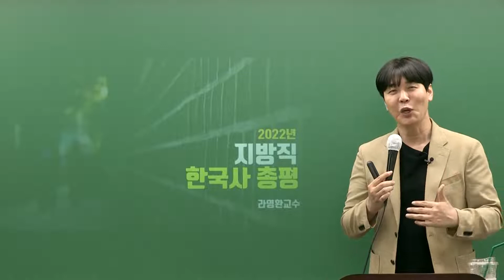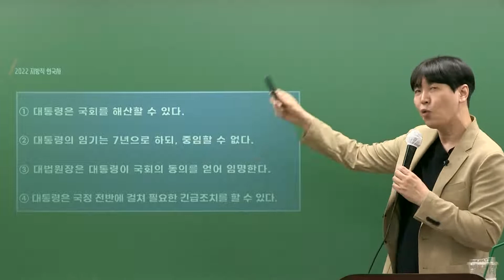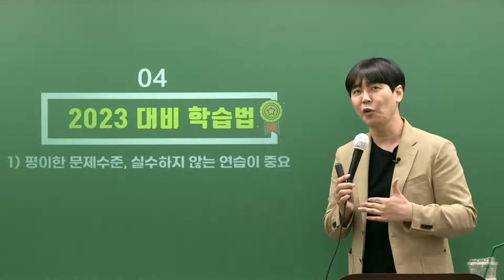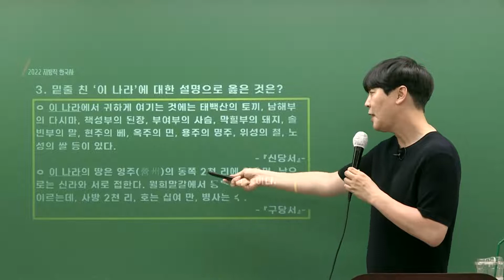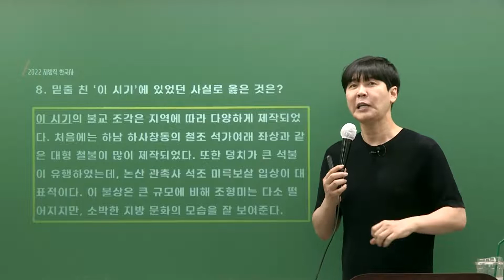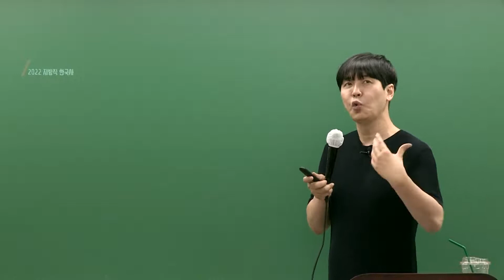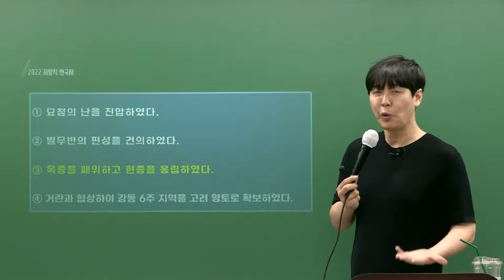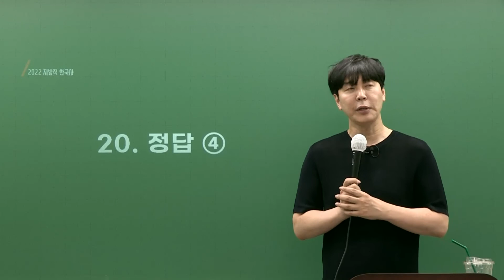[메가공무원] 한국사 라영환 선생님의 2022 지방직 9급 공무원 해설강의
한줄평 : 문제가 평이해질수록, 기본에 충실한 자만이 점수를 지킨다.

한국사 라영환 선생님의 2022 지방직 9급 공무원 총평 및 해설강의입니다.